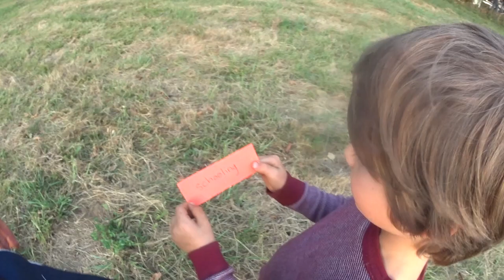Reading and Racing Game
On this episode of the Axel Show, Axel's Mom comes up with a racing game that helps Axel practicing his reading skills! Come watch to find out how you can learn to read and have fun at the same time! Please share your learning games in the comments... we would love to read about them!